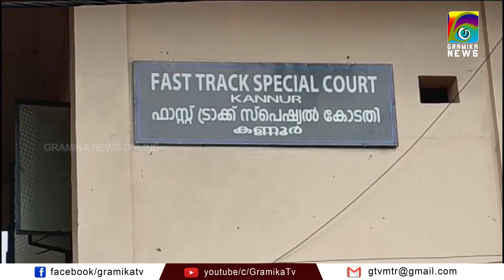നരാധമന് കഠിനതടവ്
പത്തുവയസ്സുകാരിയെ ലൈംഗികമായി പീഡിപ്പിച്ച കേസില്‍ പിതാവിന് 32വര്‍ഷം കഠിന തടവ്